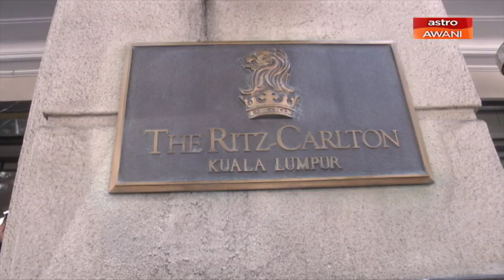Pemimpin negara kena sokong - Wan Junaidi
Demikian reaksi Ahli Parlimen Santubong, Datuk Seri Dr Wan Junaidi Tuanku Jaafar ketika ditanya pemberita sama ada beliau menyokong kepimpinan Tun Dr Mahathir Mohamad sebagai Perdana Menteri.

Dr Wan Junaidi ditemui pemberita selepas hadiri mesyuarat tergempar Gabungan Parti Sarawak (GPS) yang dipengerusikan Ketua Menteri, Datuk Patinggi Abang Johari Tun Openg.